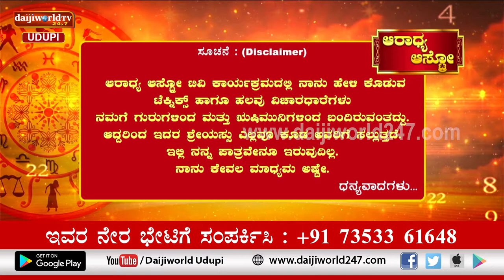Aaradhya Aastro | Shri Vijaya Raj Katapady | 31.10.2022